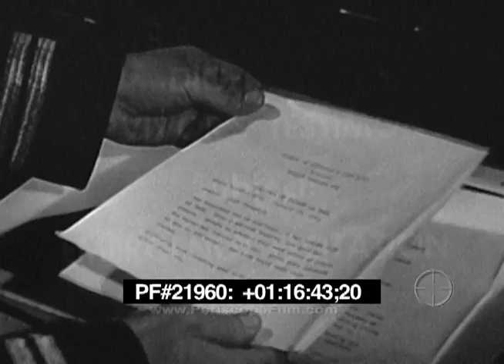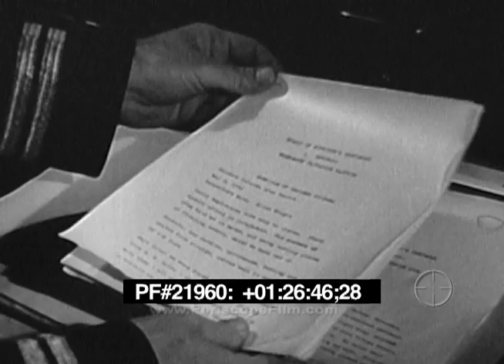ABANDON SHIP - Navy Training Film 21960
A wartime US Navy training film, narrated by Mike Wallace, that demonstrates techniques for emergency escape from burning and sinking ships. Various drown-proofing and survival-at-sea techniques are presented, from using cargo nets to MK6 life rafts, and brief footage of actual sinking carriers, transports and other ships is featured.